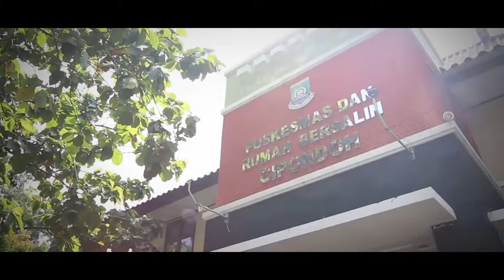[60 Detik] Pencapaian Program Tangerang Sehat Tahun 2013 - 2018 [Tangerang TV]